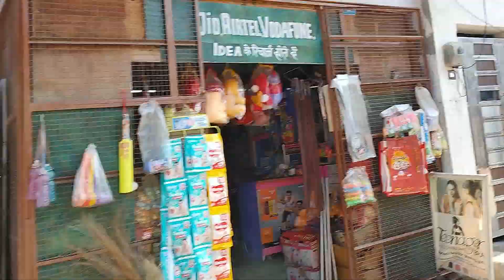Ho gyi ek aur saadi ki rasm...tai pujan🌹😍🙏!!